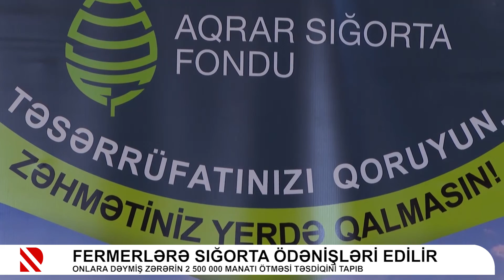Fermerlərə sığorta ödənişləri edilir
Onlara dəymiş zərərin 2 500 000 manatı ötməsi təsdiqini tapıb